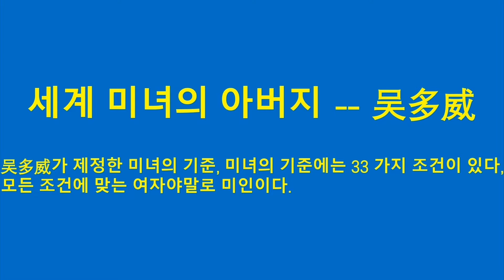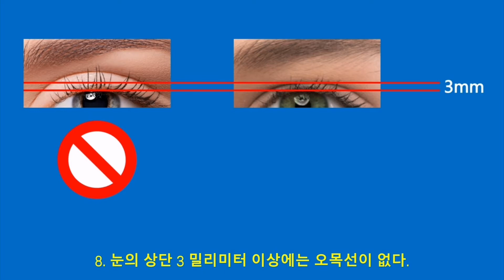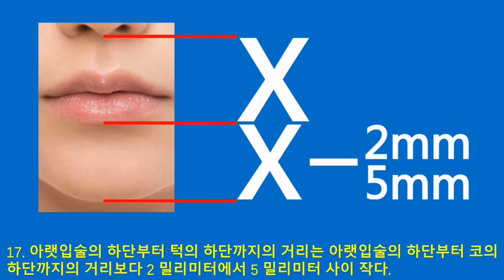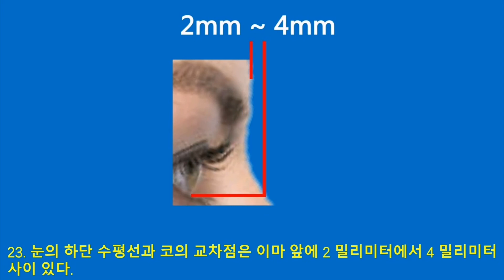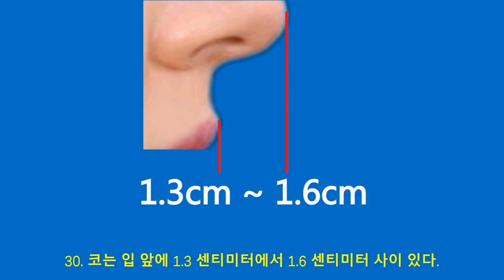아랫입술의 하단부터 턱의 하단까지의 거리는 아랫입술의 하단부터 코의 하단까지의 거리보다 2 밀리미터에서 5 밀리미터 사이 작다.